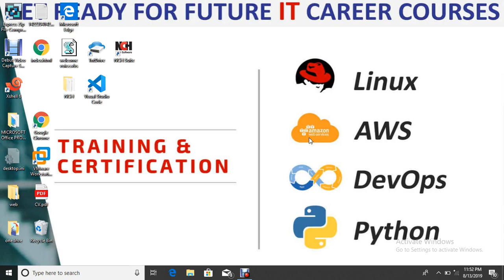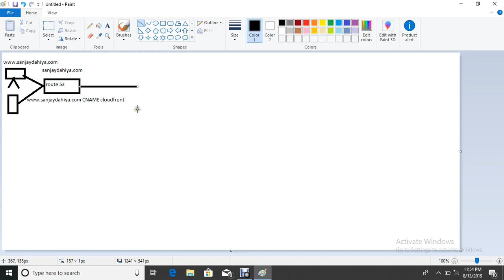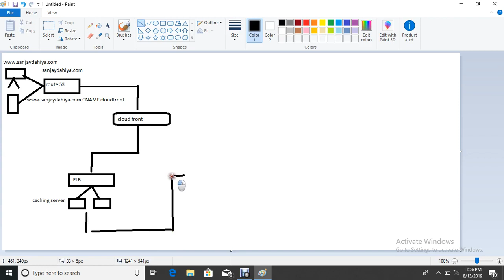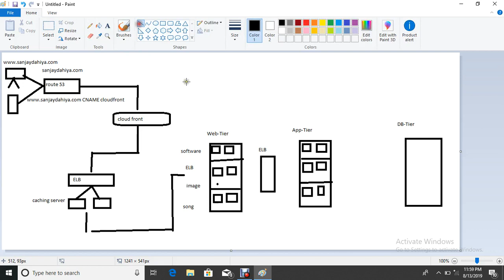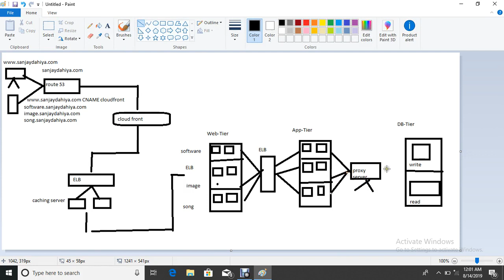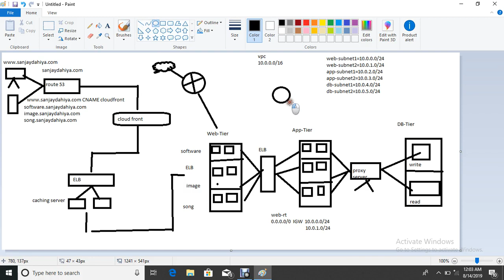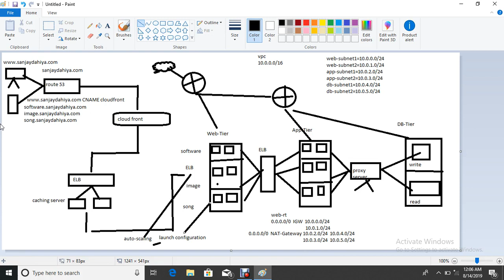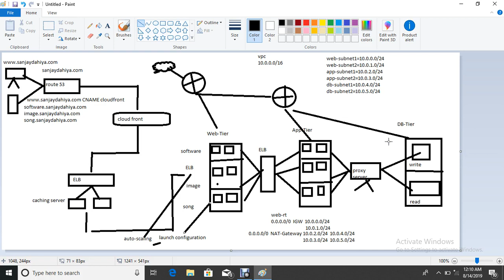How to Design three tier application architecture on In HINDI